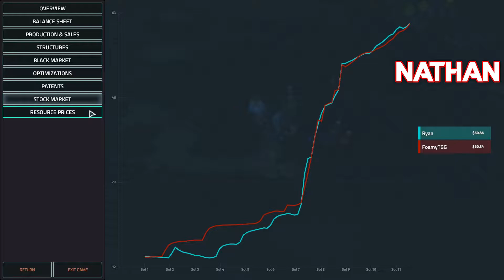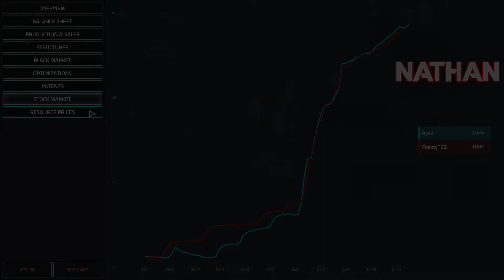Robot Dominance? - Offworld Trading Company (Let's Play)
Offworld Trading Company 1 versus 1 gameplay with Ryan from Ry Media.

All gameplay was recorded on PC by Nathan Ashcroft for the Less Than Optimal channel.

Host:
Nathan Ashcroft